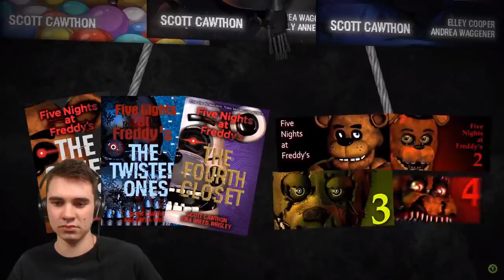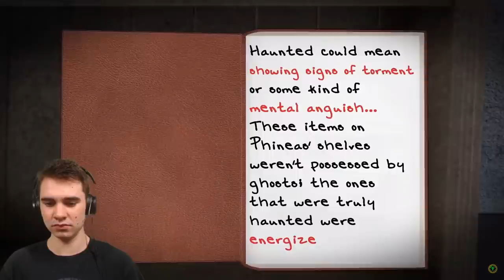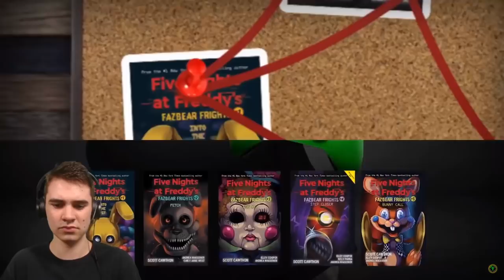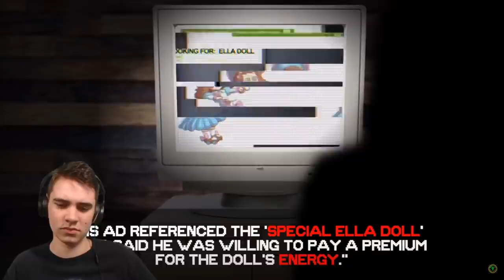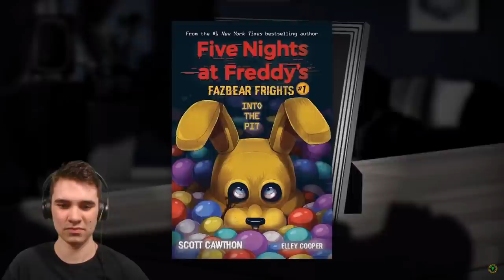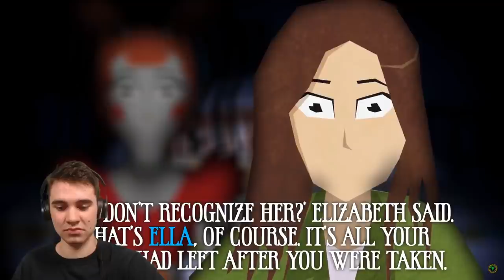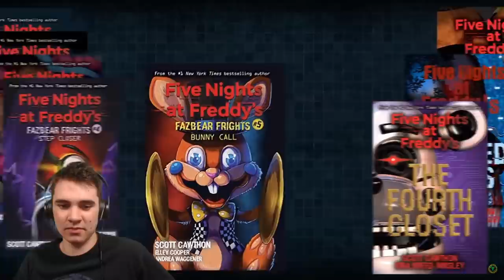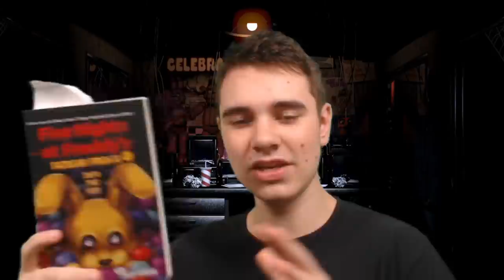JonnyBlox Reacts to 'Game Theory: FNAF, Your Pain Fuels Us'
While piecing together the timeline of the new FAZBEAR FRIGHTS book series, a new discovering is made that connects the new book series to the ORIGINAL TRILOGY!